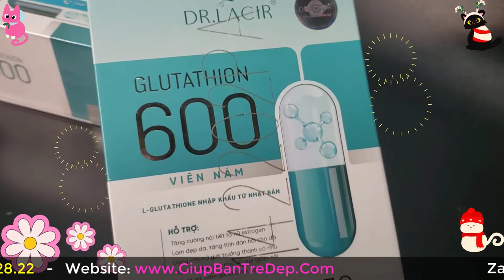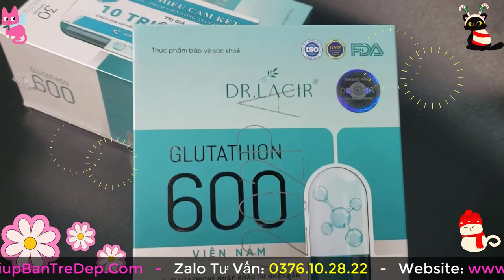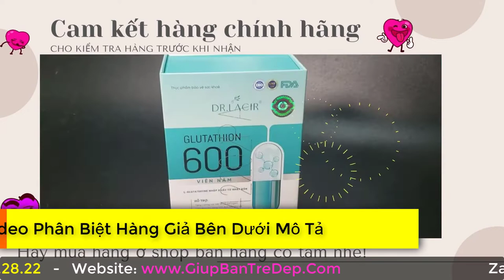Glutathione 600 cho con bú uống được không? Thành phần có an toàn không?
Nếu bạn là mẹ bỉm sữa, đang cho con bú thì không nên dùng Glutathione 600 này nhé. Thành phần của nó an toàn, nhưng bạn không nên dùng nếu đang cho con bú, hãy đảm bảo sự an toàn cho bạn và con bạn trước tiên nhé!